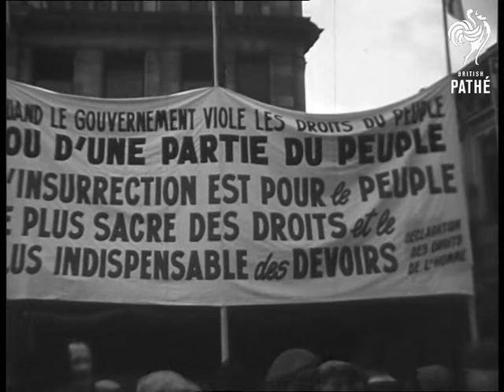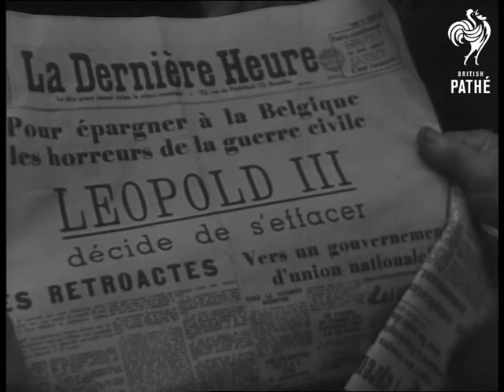King Leopold Demonstrations In Belgium (1950)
Charleroi and Brussels, Belgium.

Various elevated shots of mass meeting of 50,000 strikers at the Place du Sud, Charleroi, Belgium. MS. & SCU. Socialist leader, Mr De Brouckere, addressing crowd (2 shots). MS. Back view, socialist leader Mr De Brouckere addressing crowd. SCU. People listening. MS. Mr Duvieusart addressing meeting, pan to audience applauding. SCU. Mr Duvieusart addressing meeting. LS. The strikers breaking up. CU. Placard showing crown dripping with blood. MS. Banner.

LS. Government building in Brussels. MS. Mr Paul Spaak, Belgian delegate in the United Nations, and another man arriving for conference with leaders of all parties. MS. Two other Ministers. LS. Crowd watching. MS. Mr Spaak and others leaving. MS. Mr Spaak and another man walking to car. MS. Car drives off. MS. Car driving along road. LS. Laeken Palace, Belgian royal palace. SCU. Newspaper showing headline about abdication of the King Leopold III.

(Mute F.G.)

 FILM ID:2308.16